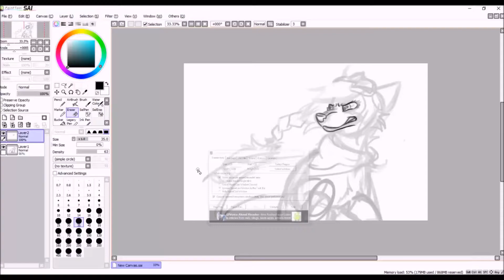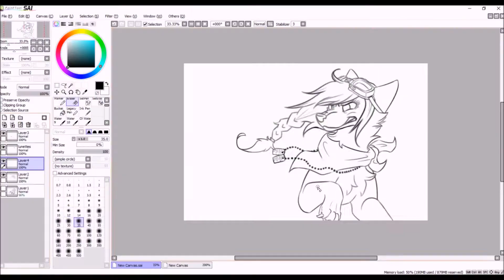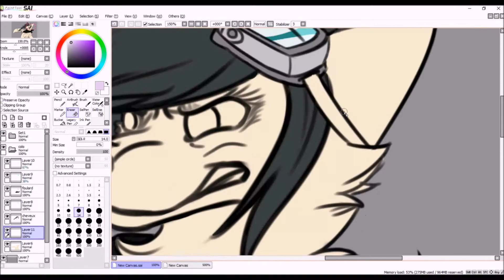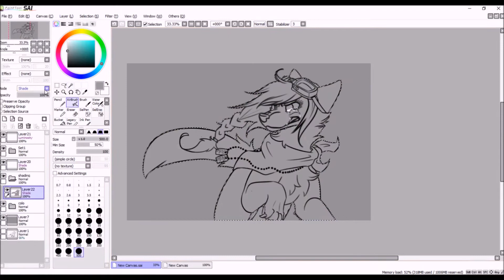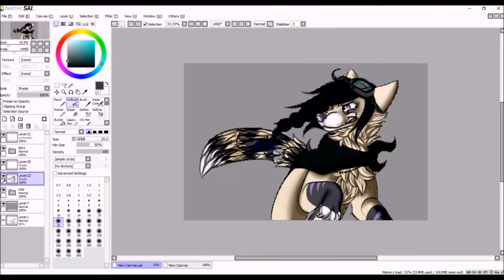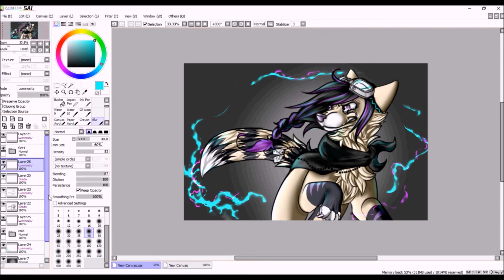.: Nothing Lasts forever - Speedpaint:.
Un poke de merci à Naiera, mon ingénieure en son XD

Song:
Warrior - Imagine Dragon
Final Call - Koven